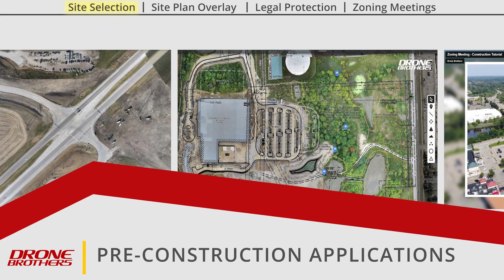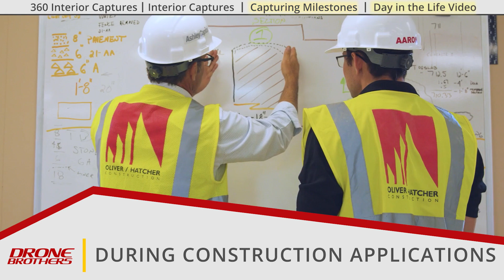Welcome to Drone Brothers - Nationwide leaders in Construction site drone analytics and data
Drone Brothers LLC is a Nationwide leader in construction site documentation. Our team of FAA certified pilots capture progress photos, panoramas, photo tours, video files, mapping data and analytics for the top general contractors in the United States. We provide a simple one-call on-boarding solution and delivery consistent and properly branded assets to our clients.